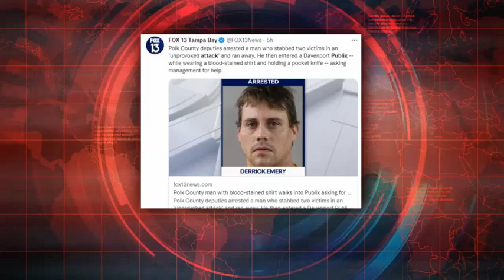Un hombre entra con un cuchillo ensangrentado a un Publix tras apuñalar a dos personas MundoNow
Un hombre fue arrestado después de presuntamente apuñalar a dos personas y luego entrar a una tienda Publix cubierto de sangre y empuñando un cuchillo en Florida. Las autoridades locales ya han identificado al sujeto que causo pánico entre los locales el pasado lunes.